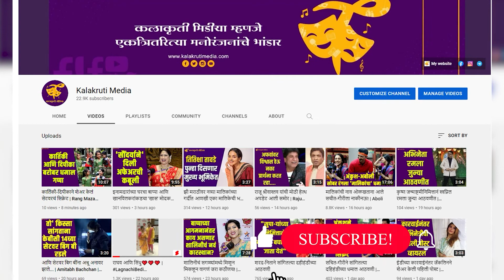देव आनंद यांच्या आश्वासक शब्दांमुळे एस.डी.बर्मन आले मरणाच्या दारातून परत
हा किस्सा आहे 'गाईड' चित्रपटादरम्यानचा. ६० च्या दशकाच्या मध्यावर ज्यावेळी 'देव आनंद' यांनी आपल्या 'नवकेतन' चित्र संस्थेच्या वतीने आर‌. के. नारायण यांच्या ‘गाईड’ या साहित्य अकादमी विजेत्या कलाकृतीवर चित्रपट बनवण्याचे ठरवले. त्यावेळी त्यांच्यासमोर आलेले पहिले नाव होते सचिन देव बर्मन यांचे